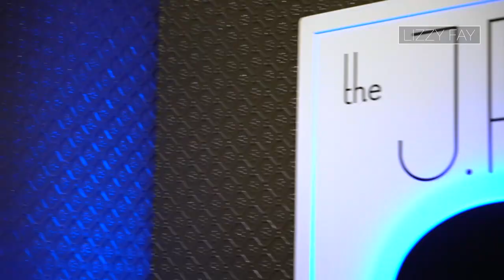Epic Rooftop Bar in Chicago: The J. Parker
There's really no better place to be than The J. Parker on a sunny Chicago summer day with a signature cocktail in hand, gazing out over Lake Michigan.

 Take the elevator to the 13th floor at Hotel Lincoln, and you'll see what I mean.  The elevator opens to reveal expansive views of Lincoln Park, the Gold Coast, and Lake Michigan. That epic view is why The J. Park has continued to be a Chicago hot spot since it opened in 2012.  A retractable glass roof keeps the bar open year round. During the summer, enjoy a glass of frose outside. In the winter, you can enjoy happy hour overlooking zoo lights at Lincoln Park Zoo.